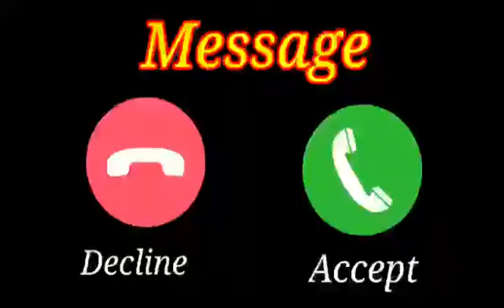realme mobile caller tune realme SMS ringtone ringtone loveringtone official ringtone realme tone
sharukh khan